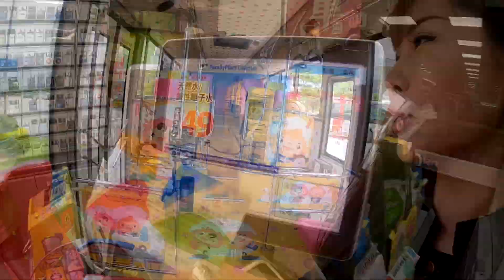จัดหนัก หมาล่าชาบูไต้หวัน แซ่บแบบจีนๆ เหล่าสือฉวน เถาหยวน | กินเที่ยวไต้หวัน Taoyuan (7/X)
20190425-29 Taiwan Taoyuan EP7 Old Sichuan Spicy Hot Pot Zhongshan District (老四川巴蜀麻辣燙)

แนะนำ 13 สถานที่น่าเที่ยวไต้หวัน เถาหยวน ไม่ต้องนอนสนามบิน และโปรโมชั่นตั๋วเครื่องบินราคาถูก

โปรเที่ยวไต้หวัน ถูกที่สุด
*ไป-กลับ รวมภาษีทุกอย่างแล้ว 6,490 บาท
(แถม! โรงแรม+ซิมเน็ตไม่อั้น+ทัวร์+ส่วนลดค่าแท๊กซี่+น้ำหนักโหลด 20 kg ถือขึ้นเครื่อง 10 kg)